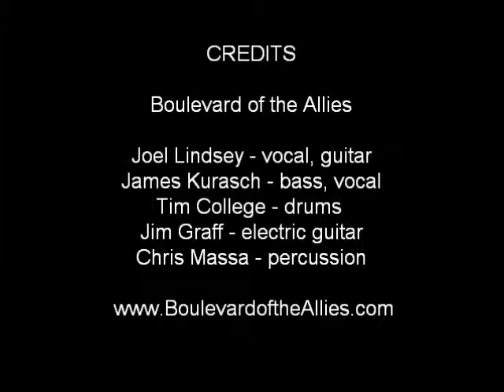Boulevard of the Allies (full band) perform 'End of the Show' at Club Cafe